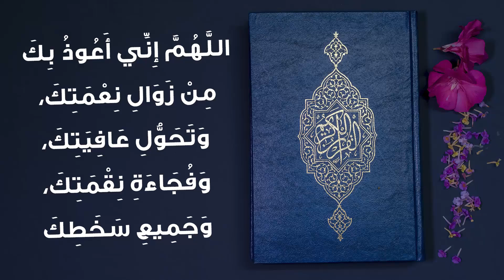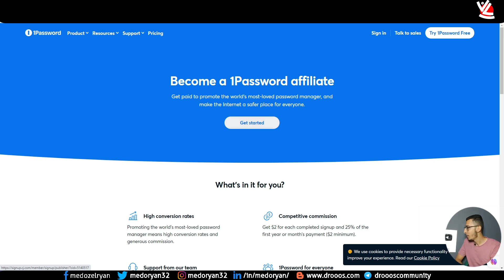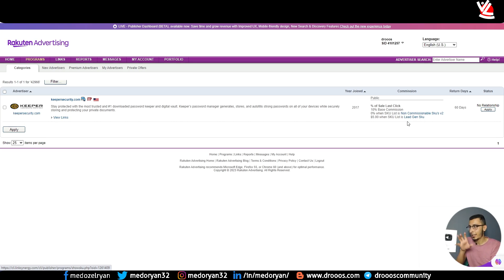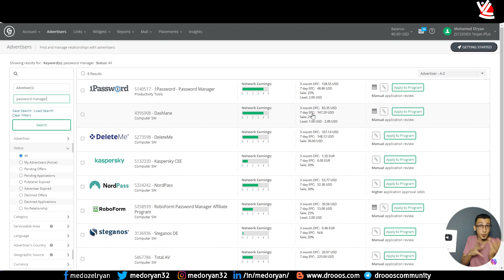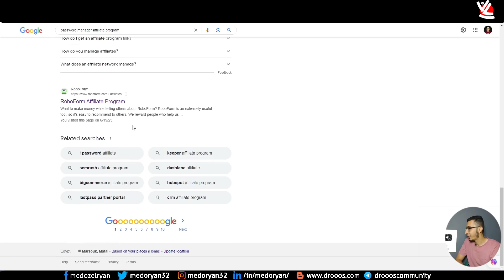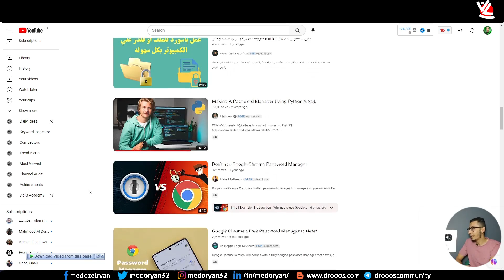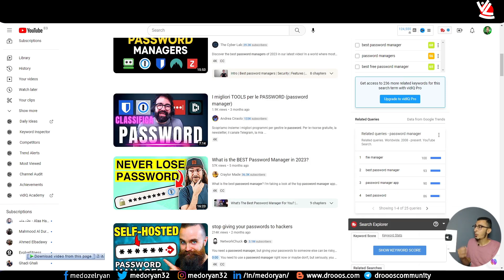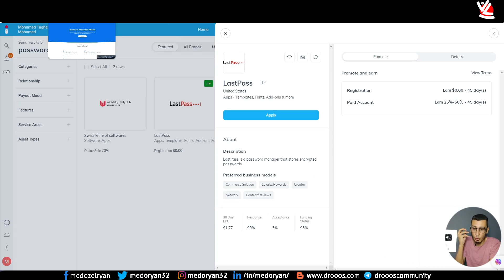اربح 5.00$ لكل تحميل | الربح من الانترنت 2023 من الريفيرال للمبتدئين بدون راس مال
الربح من الانترنت مع استراتيجية الربح من الريفيرال للمبتدئين أسهل 5$ من أسهل عرض تستطيع العمل عليه والبدء فيه من اول يوم بدون مراجعة ولا شروط, ساعد غيرك واحصل علي ارباح كبيرة في وقت قليل جداً بدون اي مشاكل تذكر ,الربح من الاحاله هي اسهل طرق العمل علي الانترنت للمبتدئين فلا تتردد.